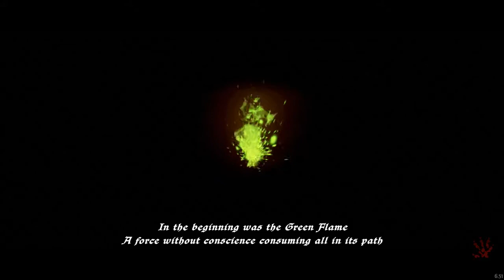Attrape Moi par la Queue - Ghost of a Tale #1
Nouvelle série fantastique qui j'espère vous plaira parce que moi en tout cas je suis charmé par ce petit héro ^^